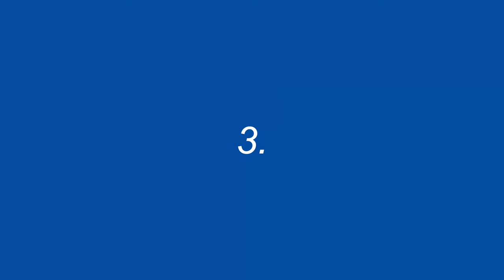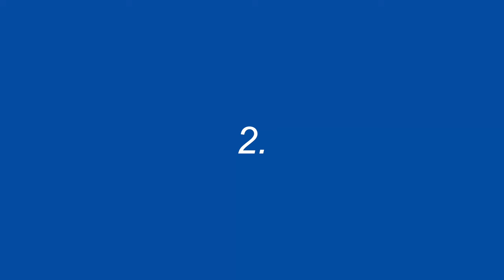8 Video Games + 8 Comics I'm Looking Forward to in 2024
Recorded a week late in the middle of the night - here are my picks for the 8 games and comics I am currently the most excited about being released in 2024 - placed in no particular order.

00:00 Intro to the List
01:29 Elden Ring: Shadow of the Erdtree
01:43 Tales of the Shire
02:08 Leximan
02:54 Phoenix Springs
04:08 Arco
05:33 Ghost Bike
06:13 Black Myth Wukong
06:57 An English Haunting
07:32 Transformers by Daniel Warren Johnson
09:26 Hypericum by Manuele Fior
10:13 Spiral and Other Stories by Aidan Koch
10:41 Mary Tyler Moorehawk by Dave Baker
11:19 The Farewell Song of Marcel Labrume by Attilio Micheluzzi
12:12 Curses by Kevin Huizenga
12:51 Gleem by Freddy Carasso
13:22 The Jellyfish King v.1 by Brecht Evens
13:55 What are you looking forward to in 2024?

media mentioned this episode:
Elden Ring: Shadow of the Erdtree
Elden Ring
Tales of the Shire
Stardew Valley
Animal Crossing
The Lord of the Rings
Leximan
Baba is You
Sorcery!
Undertale
Phoenix Springs
Arco
Ghost Bike
Seasons: A Letter to the Future
Black Myth Wukong
Dragonball Z
An English Haunting
Transformers by Daniel Warren Johnson
IDW Transformers
The Walking Dead
Do a Powerbomb!
Hypericum by Manuele Fior
Celestia
5,000 km Per Second
Spiral and Other Stories by Aidan Koch
Mary Tyler Moorehawk by Dave Baker
The Farewell Song of Marcel Labrume by Attilio Micheluzzi
Fafhrd and The Gray Mouser
Superman - Return to Krypton
Curses by Kevin Huizenga
Gleem by Freddy Carasso
Tekkonkinkreet by Taiyō Matsumoto
The Jellyfish King v.1 by Brecht Evens

All video and music copyrights are the property of their respective rights holders, and are used here purely for commentary.